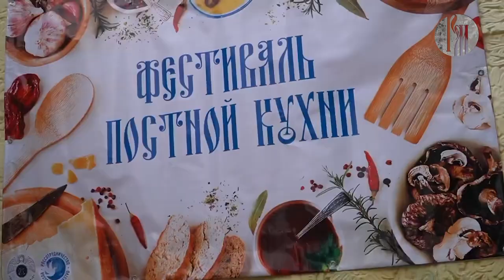В движении. Православная жизнь в Таджикистане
Православный приход для русского человека в стране с другой культурой и религией – это не только храм, это место, где можно почувствовать тепло своей Родины, приблизиться к ней.

О том, как живут наши соотечественники в Средней Азии, и что такое чудо в понимании верующего человека, расскажет архиерей Русской Православной Церкви, Преосвященнейший епископ Душанбинский и Таджикистанский Павел.